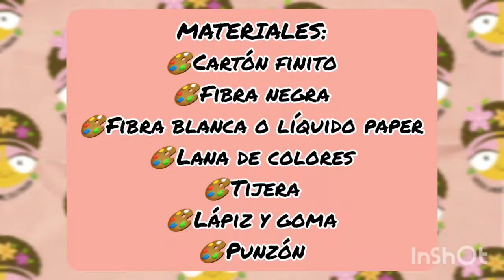ALPACA COLGANTE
HOLA AMIG@S DEL ARTE!!
¡Hoy realizaremos un ANIMALITO que se llama alpaca, con cartón y lana!  Están list@s? A crear!!

Si compartís mis videos, por favor no olvides etiquetarme o nombrarme en los créditos. No alteres el material por omitirlo.
¡Muchas gracias!
Abrazo de colores.